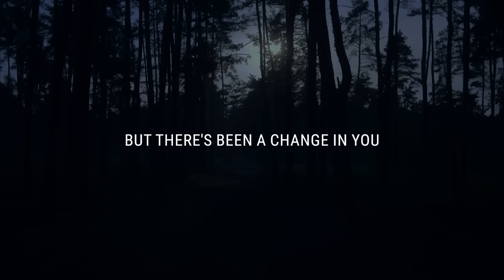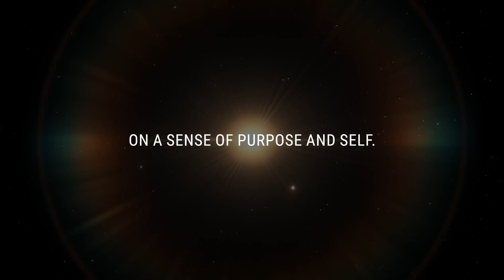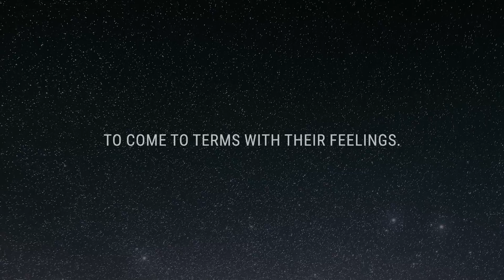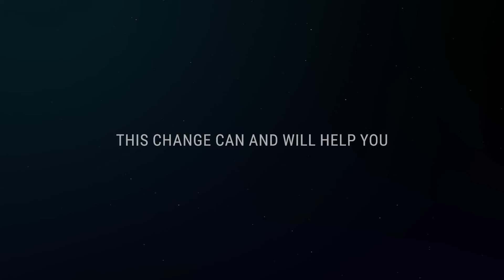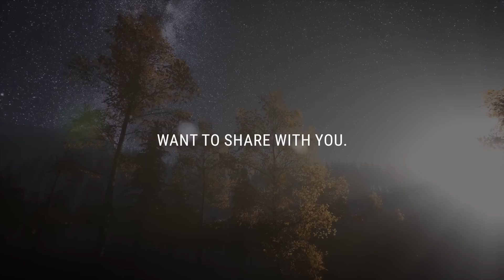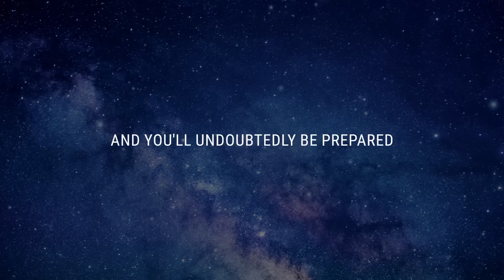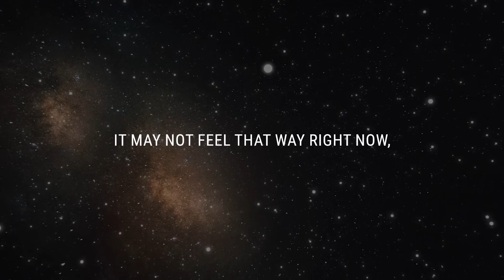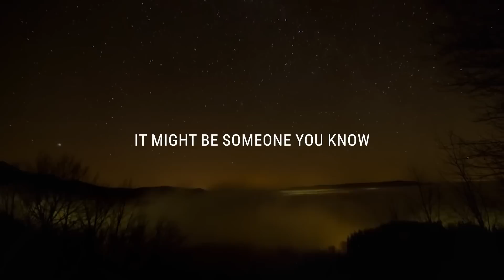💌 They saw something different about you recently. It involves a s...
If you’re seeing this video, the Universe has a message for you: They saw something different about you recently. It involves a s...